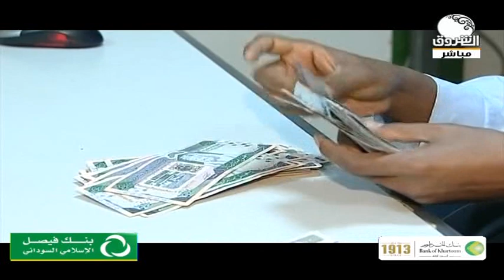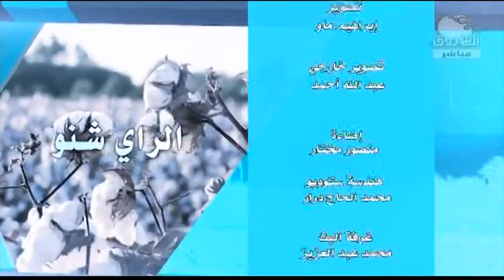الرأي شنو | يستضيف وزير الصناعة والتجارة ــ 17 مايو 2020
تقديم: د/ عمرو عباس

الشروق_ الفضائية
Ashorooq Tv
ـــــــــــــــــــــــــــــــــــــــــــــــــــــــــــــ